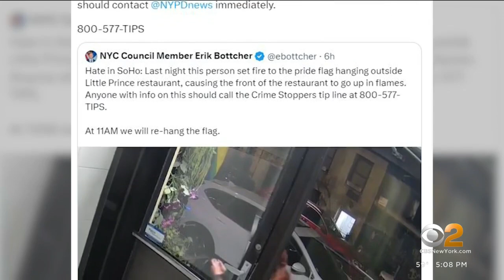NYPD searching for woman captured on video lighting Pride flag on fire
The incident happened early Monday morning in SoHo. CBS2's Natalie Duddridge has the latest.